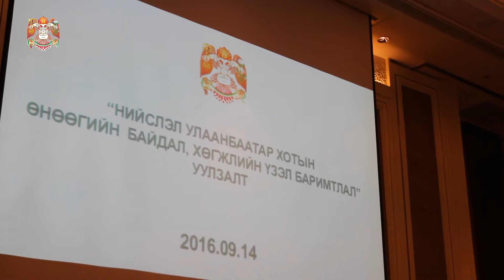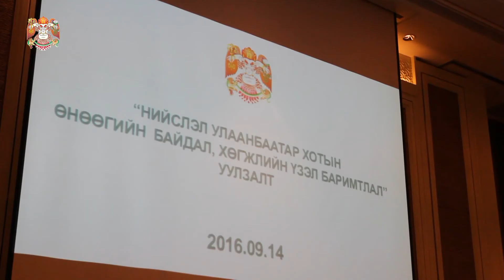Улаанбаатар хотын өнөөгийн байдал цаашид хэрэгжүүлэх ажлуудын талаар санал солилцов